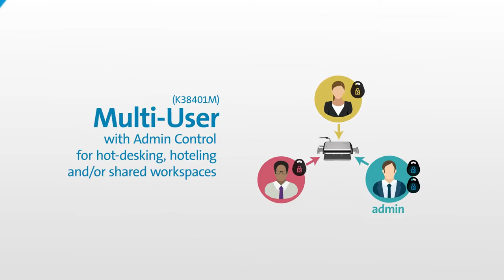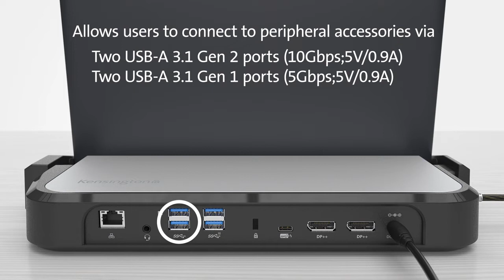LD4650P Docking Station USB-C com K-Fob Smart Lock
A Kensington oferece diversas soluções para um ambiente de trabalho completo e funcional. 😉
Para conhecer mais sobre a LD4650P Docking Station USB-C com K-Fob Smart Lock, acesse